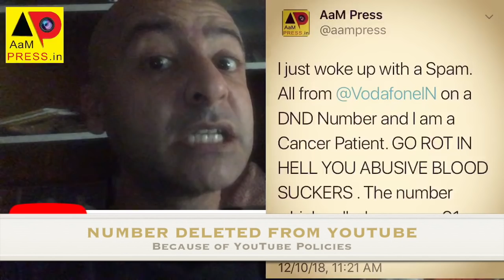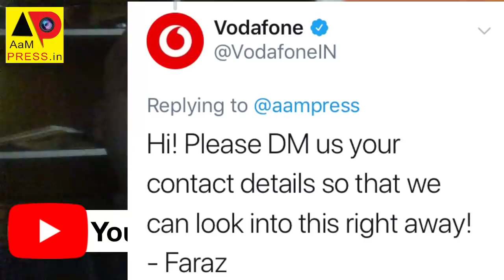BeSharm Vodafone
Vodafone You will pay for this Violation, I Promise !

100% Jawab Sirf Website ke Comments pe Diya Jata Hai !

Agar Aap ko kisee issue pe Support Chaiye to Video Banao. Bina Aap ke Video ke jo aap khud ki Facebook Timeline pe Post Karoge Pehle, Aam Press se Support NAHIN Milega !

All Aam Press Videos of Aam Press on Social Issues are on YouTube.com/AamPressTV

All Videos of RobinHood's Fight with Cancer on this Channel YouTube.com/AamPressDotIn